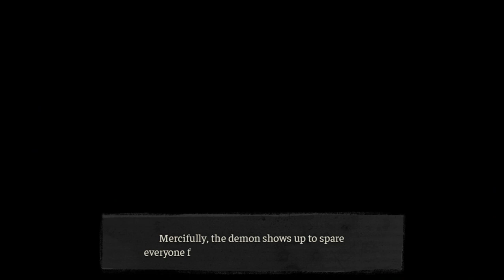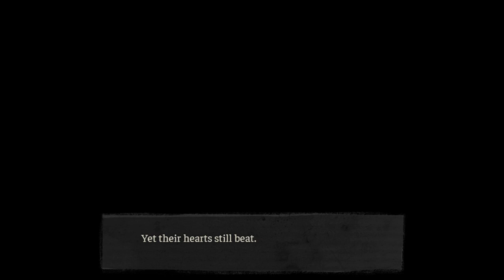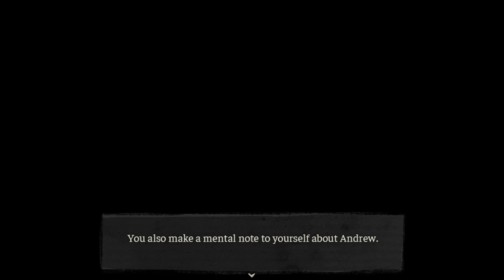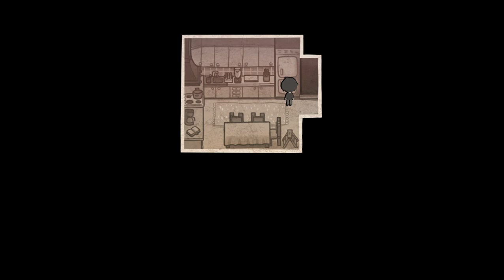The Coffin of Andy and Leyley | Chapter 2 | Pt .3